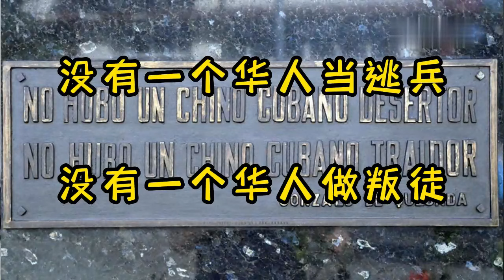1960年切·格瓦拉率領古巴經濟代表團首次訪問大陸影像